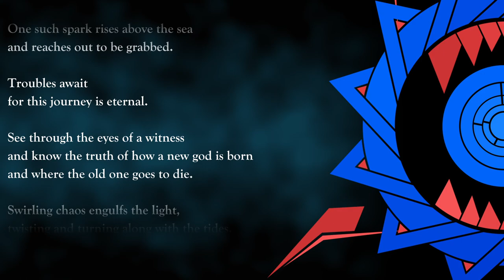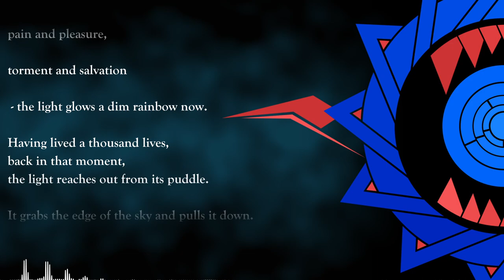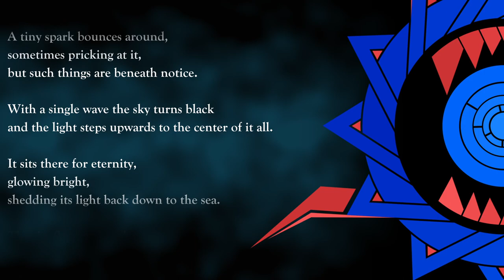[Reign of Dio] 015 A Light in the Black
Fifteenth short story inspired by the song of the same name.

Audio recorded using a Blue Yeti microphone and edited in Audacity
Audio cleanup with iZotope RX10 Standard
Video created in DaVinci Resolve
Text font is Goudy Old Style
Audio waveform visualizer from Reactor 3 for Resolve
Spinning logo created with Inkscape, animated in Resolve
Background mist created using Texture Background in Resolve